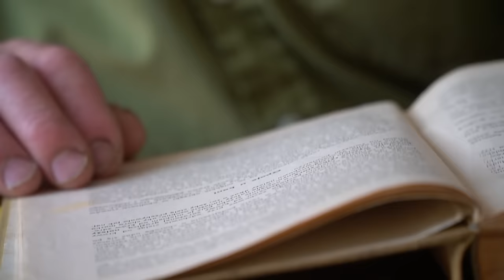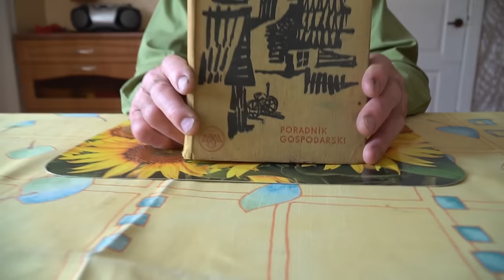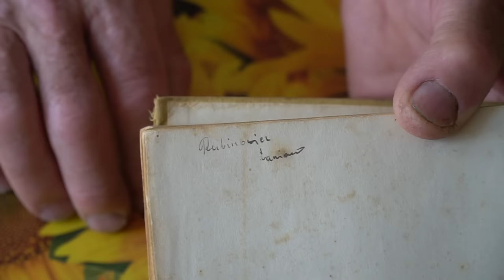Fascynujący świat hodowli byków. Zawsze szacunek dla tych potężnych zwierząt | Romek Zaklinacz Byków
Film przedstawia fascynujący świat hodowli byków, ukazując doświadczenia i wiedzę polskiego rolnika. Główny bohater, doświadczony hodowca, dzieli się swoimi przemyśleniami i historiami związanymi z hodowlą byków, podkreślając znaczenie cierpliwości, szacunku i zrozumienia dla tych potężnych zwierząt.

W filmie rolnik opowiada o różnych aspektach opieki nad bykami, w tym o ich tresurze, zdrowiu i zachowaniu. Zwraca uwagę na powszechne błędne przekonania dotyczące byków, obalając mity i podkreślając, że odpowiednie szkolenie i traktowanie zwierząt jest kluczowe dla ich bezpieczeństwa i zdrowia. Przytacza przykłady z własnego doświadczenia, w tym historie o tresurze byków do pracy w gospodarstwie i interakcji z nimi.

Film zawiera również sceny z codziennego życia rolnika, pokazując jego interakcje z bykami, a także techniki pracy i pielęgnacji tych zwierząt. Widzowie mają okazję zobaczyć, jak rolnik komunikuje się z bykami, jak je karmi, a także jak dba o ich zdrowie i dobre samopoczucie.

Podsumowując, film jest cennym źródłem wiedzy o hodowli byków, ukazującym zarówno wyzwania, jak i satysfakcję płynącą z pracy z tymi imponującymi zwierzętami. Jest to fascynujący wgląd w życie rolnika i jego głęboką więź z bykami, które są nie tylko częścią jego gospodarstwa, ale także ważnymi towarzyszami jego codziennej pracy.

Produkcja:
WAMA Media Group